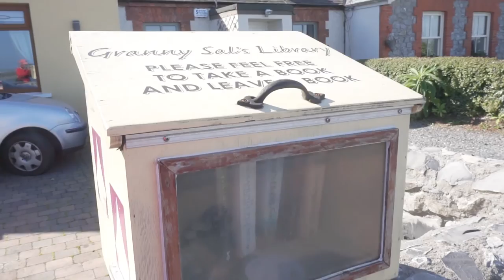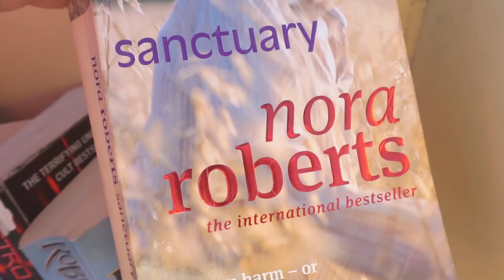Unboxing Ireland: Granny Sal's Library, Sutton, Co. Dublin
Visiting out-of-the-way spots in Ireland by slow (very slow) bike or public transport like Dublin Bus, Irish Rail and Bus Éireann.

Sal Barber lived on Station Road in Sutton, Co. Dublin Ireland. She was open-hearted and passionate about reading.

When she died, her daughter, Deirdre, decided to put up a memorial to her on the wall of the front garden. It is a library. A small box with a lid on top and a window at the front. Passersby leave books and take books.

There are about 15 exchanges per day. Deirdre goes through the collection every couple of days. A book that is languishing, unchosen, is removed.

The most popular books are female fiction. The second most popular are cookbooks.

Sometimes, bus drivers stop their buses outside the house, hop out, and swap books.

"Fifty Shades of Grey" did appear in the library but was gone quickly.